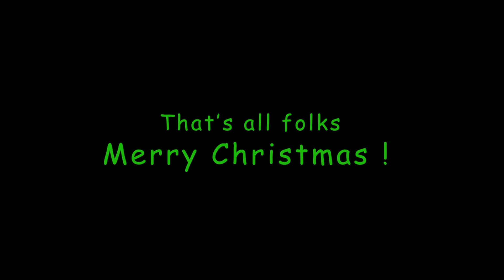Perth Speakers Club Christmas Dinner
Perth Speakers Club Christmas speeches. An eventful night attended by members, guests and the National President. This is an edited PG version of the event. A great night was had by all.